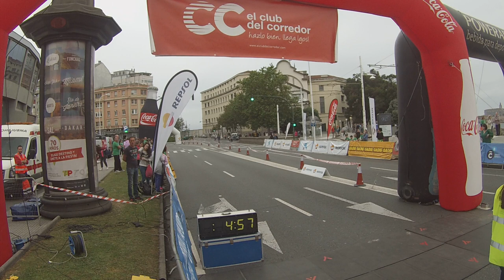V CARRERA CONTRA EL CANCER CORUÑA – “EN MARCHA CONTRA EL CANCER” 2015